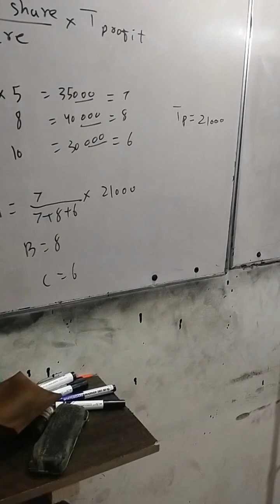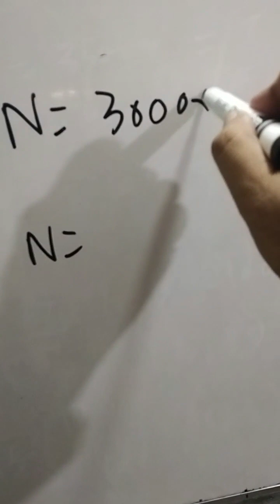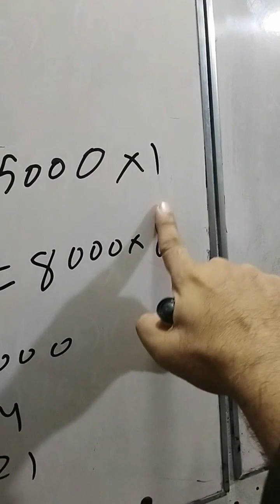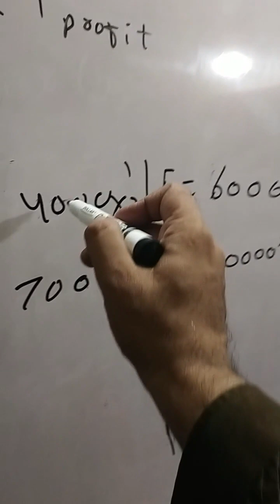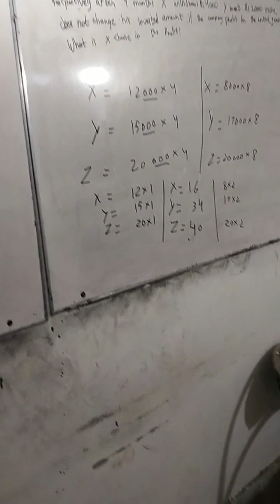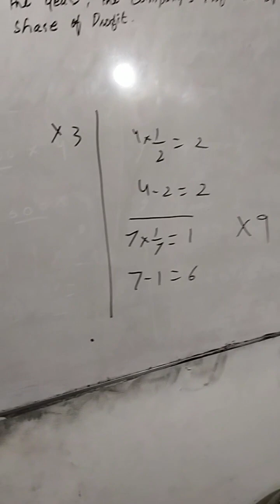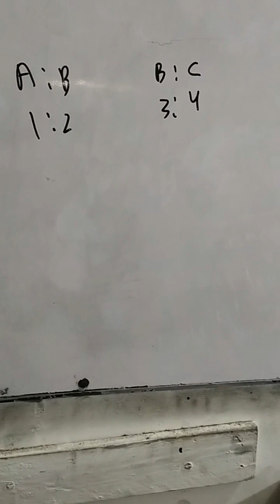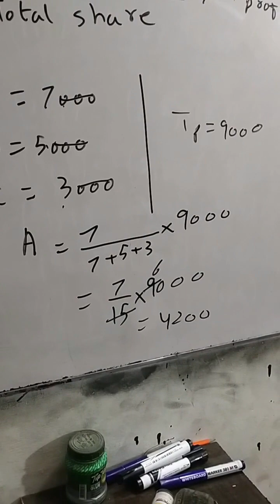shares Word Problems Business and general Mathematics complete lecture FOR NTS FAST IBA GAT Karachi